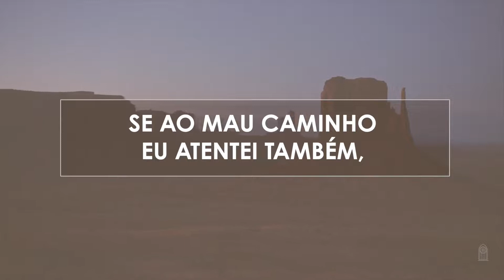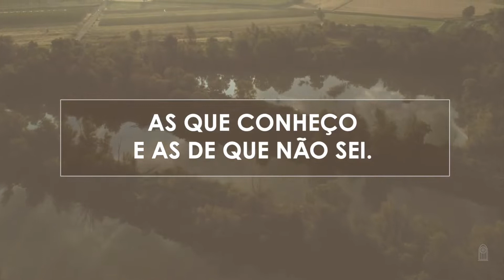419 • Prece Vespertina - Novo HASD